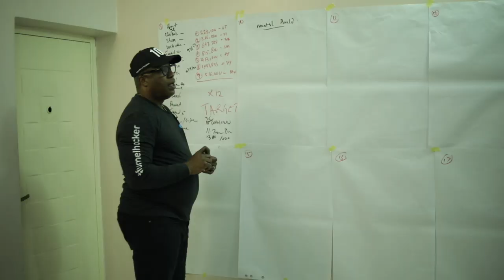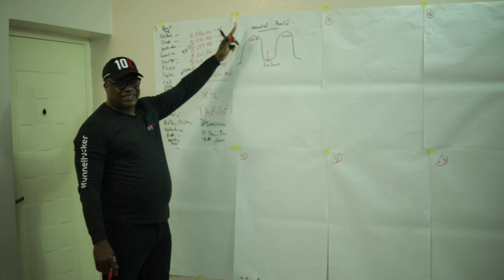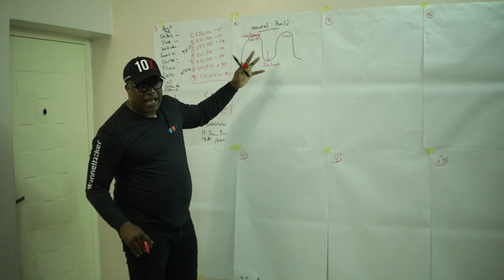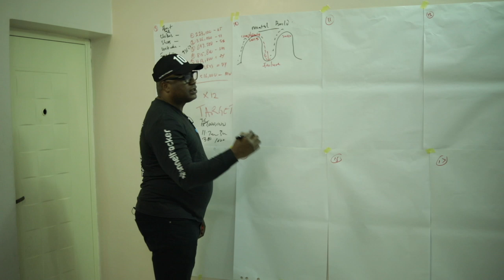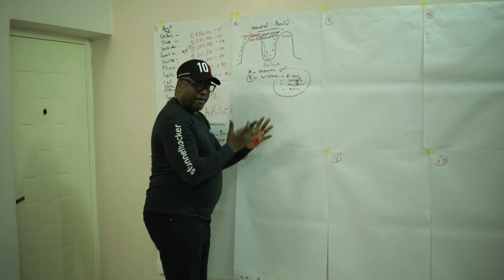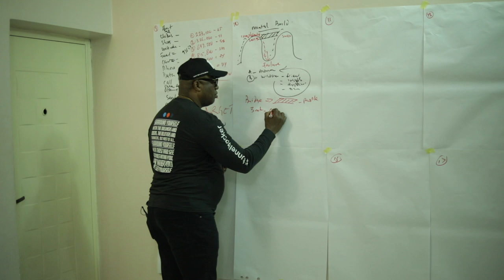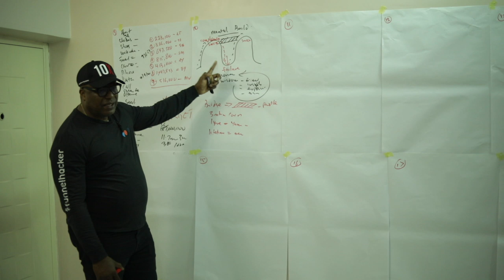Your First Enemy is SUCCESS! | Ubong King Motivational Video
The first enemy of success is success you might not be successful forever, what goes up must come down, also note, Between two mountains of success is a valley of failure so the only way to remain on top is to build a bridge which is people.